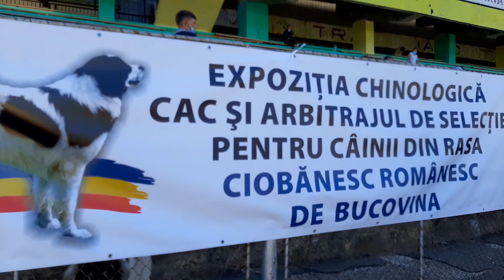#1 JUNIOR HANDLING IN CADRUL EXPOZITIEI DE CIOBANESC ROMANESC DE BUCOVINA DIN 06.09.2020 SUCEAVA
IN PASIUNE NU EXISTA LIMITE
DIN DRAGOSTE PENTRU ANIMALE , DAR MAI ALES PENTRU CAINI

EXPOZITIE DE CLUB  SUCEAVA
C.N.B.C.P.C.R.C.R.B.
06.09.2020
EX. SELECTIE